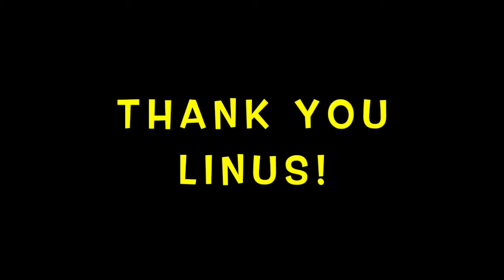Spinning wheel - When will it stop? First test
This is a flywheel from a cassette recorder. The long needle is called Capstan.